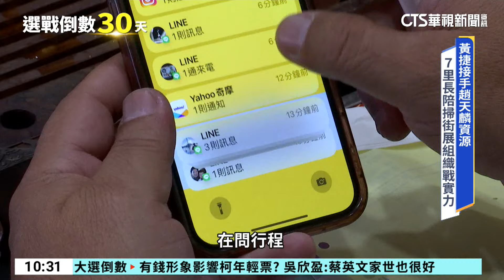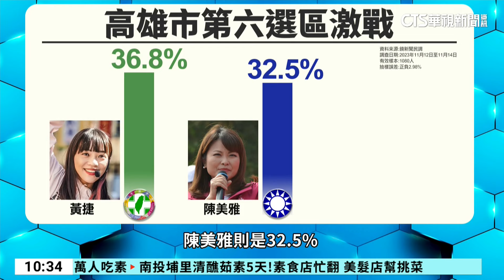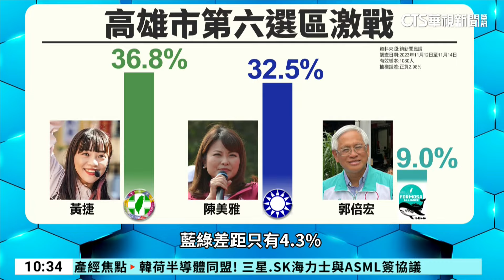高雄第六選區選戰超激！藍老將.綠新兵.喜樂島三腳督｜華視新聞 20231214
高雄第6選區在現任立委趙天麟退選後，由民進黨內「新人」黃捷替補上場，對決在地5連霸國民黨市議員陳美雅，以及喜樂島聯盟黨主席郭倍宏。原本堅實的綠營票盤，在郭倍宏加入後可能分裂，三腳督情勢讓選情激戰化。老經驗的陳美雅在自己的議員選區主場，鼓山及鹽埕區，請來韓國瑜造勢期望拉開優勢，但在南高雄要逆轉綠營基層實力，陳美雅打陸戰拚到連路上機車騎士的手都不放過。黃捷跨區參選，百日內要讓選民認識，靠的就是勤能補拙，一天上看30個行程，要把前輩趙天麟多年經營納入口袋中。藍營力拚高雄立委破蛋，綠營則是要延續立委版圖，再加上獨派色彩濃厚的郭倍宏，高雄第6選區決戰，正式拉開序幕。